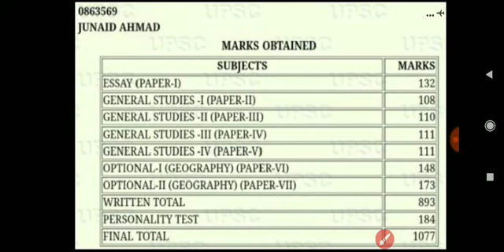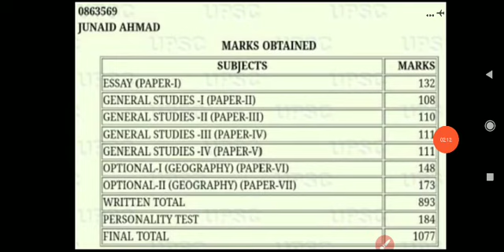IAS topper Junaid Ahmad Marksheet / UPSC topper जुनैद अहमद मार्कशीट